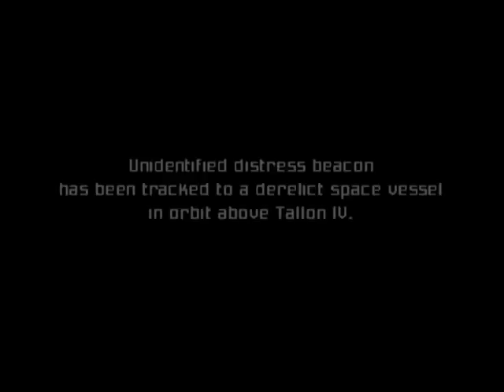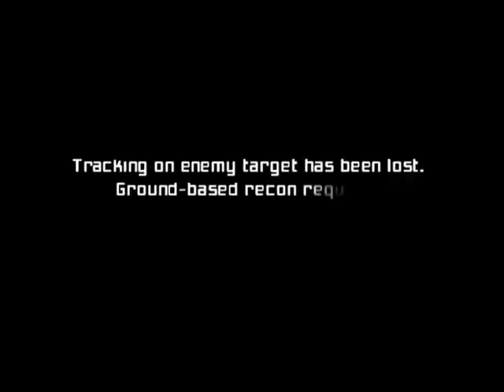Metroid Prime 21% Demonstration - Part 1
Playthrough of Metroid Prime completing the game with 21%. 21% skips eight "required" upgrades:

Space Jump
Boost Ball
Charge Beam
Super Missile
Spider Ball
Gravity Suit
Thermal Visor
Grapple Beam

THIS IS NOT MEANT TO BE A SPEEDRUN. This is just meant to demonstrate a 21% playthrough; no, it won't be submitted to SDA, and any comments saying I should will be removed.